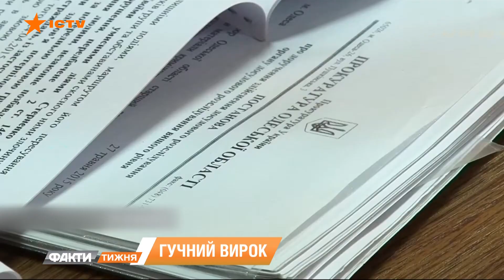Протесты из-за приговора Стерненко. За что засудили активиста? Факти тижня, 28.02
Активиста Сергея Стерненка, руководителя подразделения Правого сектора, приговорили к семи годам тюрьмы. И это мгновенно всколыхнуло несколько тысячный протест под Офисом президента. Потому что дело здесь не только в персоне самого Стерненка, которая довольно неоднозначна.

Почему с делом Стерненка - не так все просто? Почему весна пришла, а сажают не тех? И во что может вылиться это резонансное дело? Разбирался Александр Визгин.